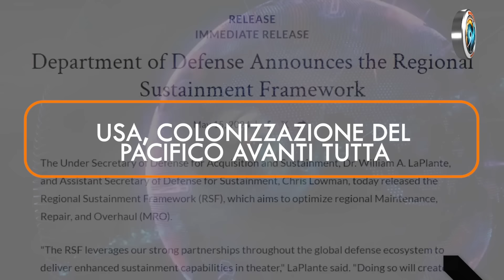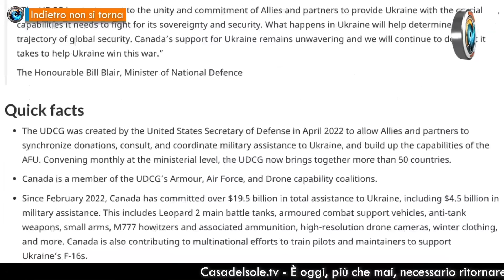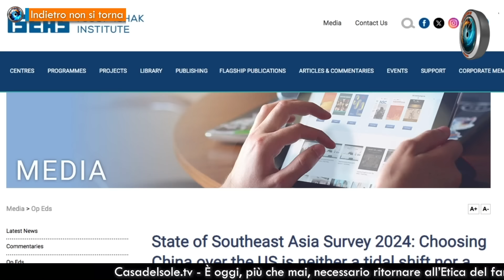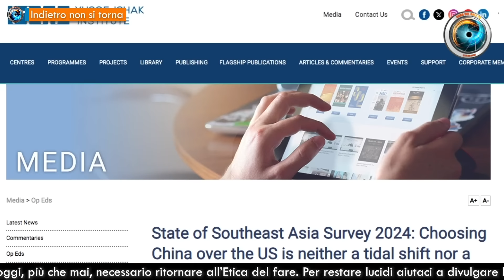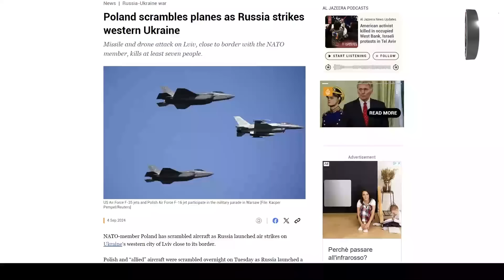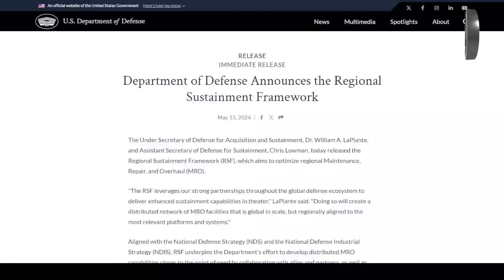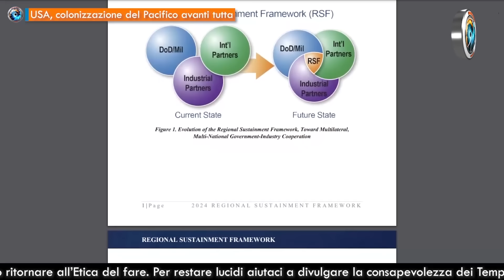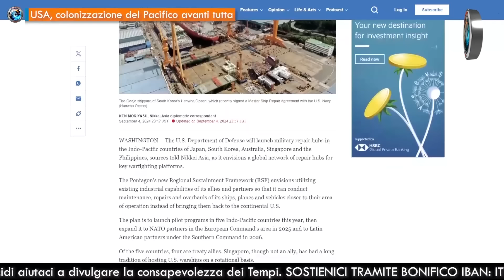CasaDelSoleTG 06.09.24 Lacrime di coccodrillo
- Indietro non si torna  di Margherita Furlan
- Musk come Durov  di Margherita Furlan
- Varsavia, aerei contro Mosca  di Fabio Belli
- USA, colonizzazione del Pacifico avanti tutta  di Gionata Chatillard
- Finlandia, la scoria nucleare è per sempre  di Fabio Belli
- SOSTIENICI

Editing di Ernesto Loiero

È oggi, più che mai, necessario ritornare all’Etica del fare. Per restare lucidi aiutaci a divulgare la consapevolezza dei Tempi.

SOSTIENICI TRAMITE BONIFICO IBAN: IT63P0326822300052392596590  SWIFT: SELBIT2BXXX  (c/c intestato a La Casa Del Sole Edizioni) O PAYPAL
♥️ IBAN:
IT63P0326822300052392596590